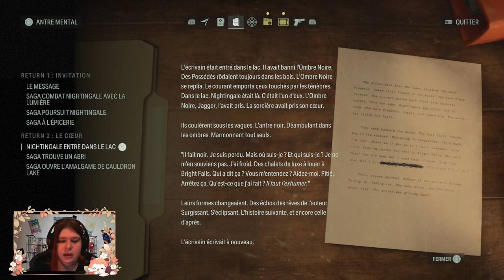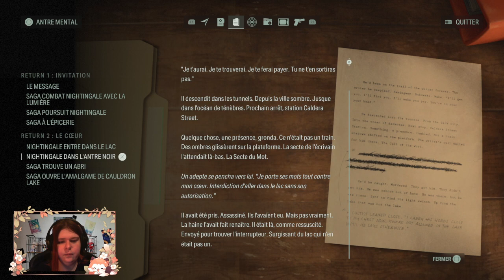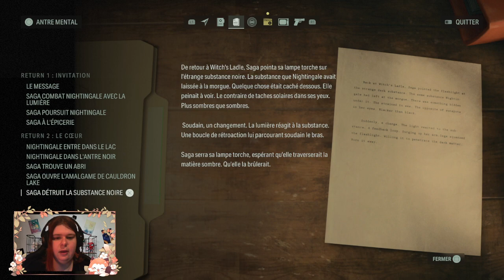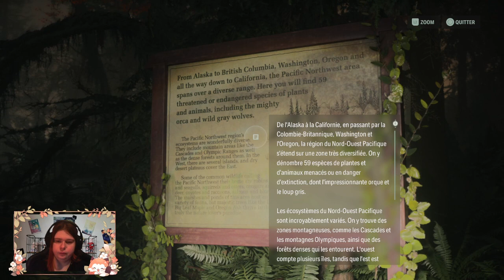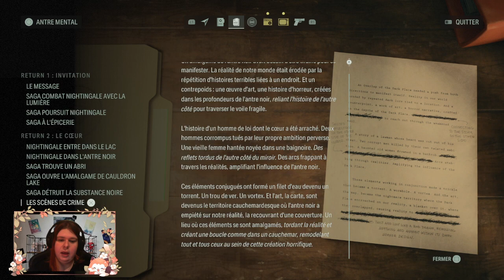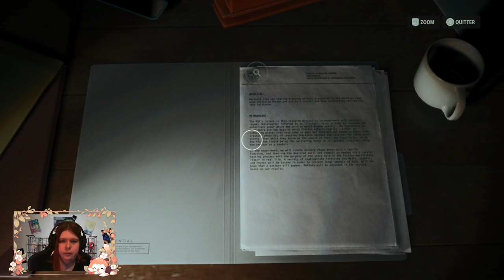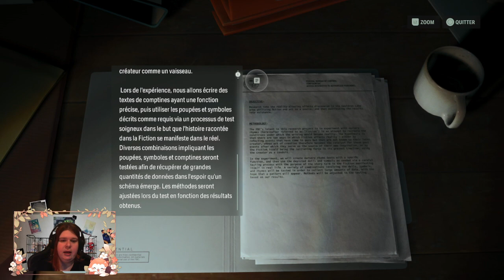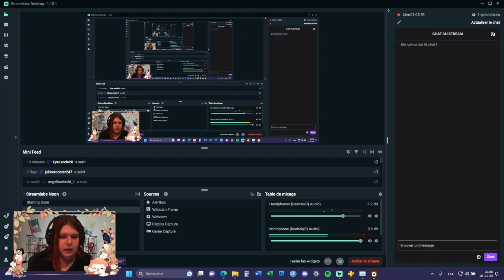Alan Wake 2, au coeur de l'amalgame